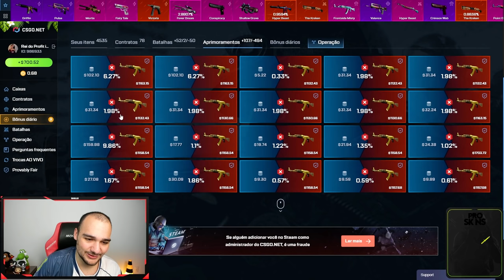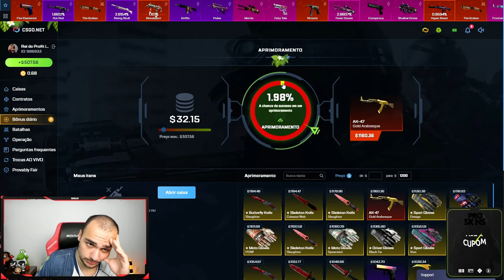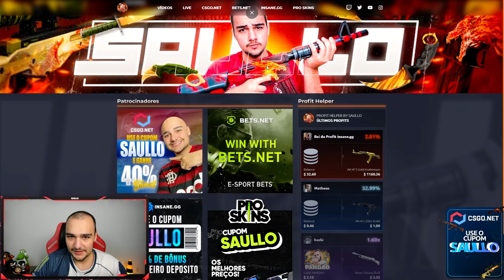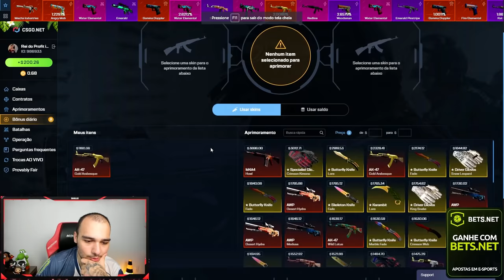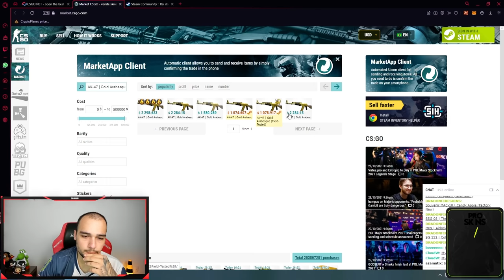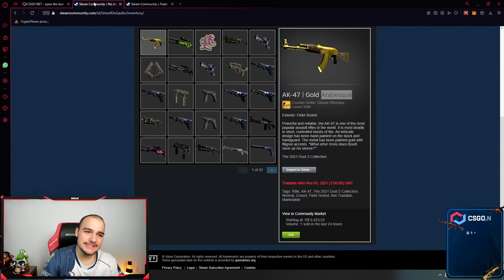2% e um SONHO para a nova AK DOURADA no CSGO ( de $32 para R$6.500,00 no CSGO )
Abri caixas de skins de CSGO e ganhei a nova AK Dourada